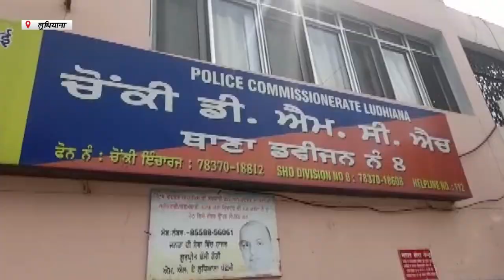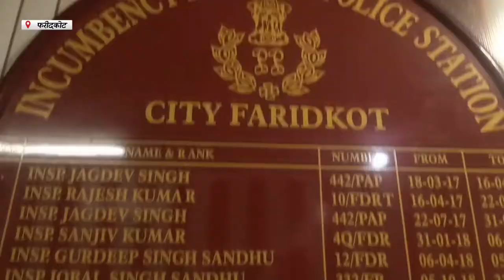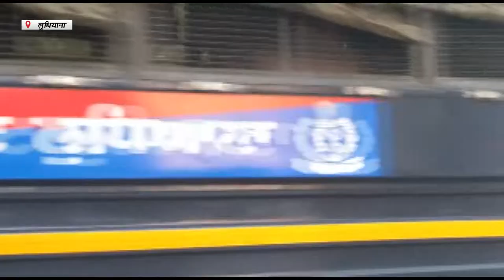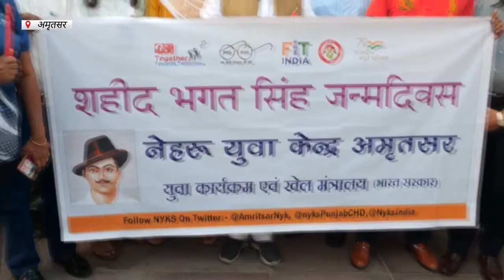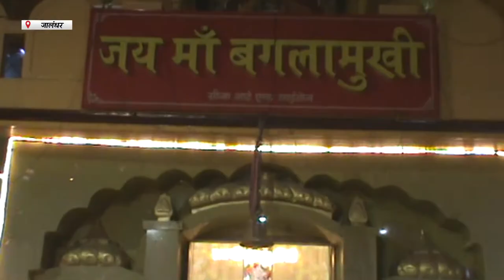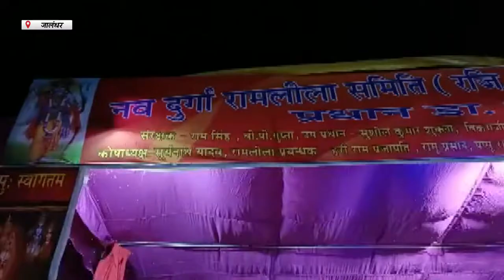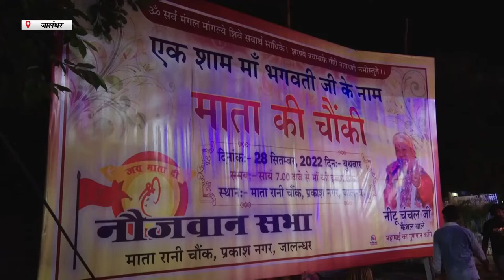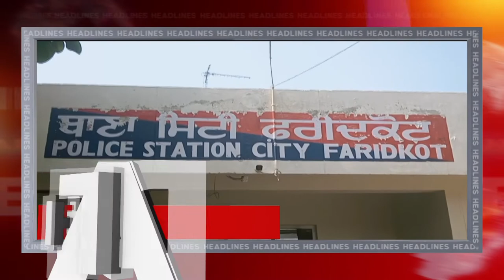Hulchul Prime Bulletin | 29 September | Hulchul TV